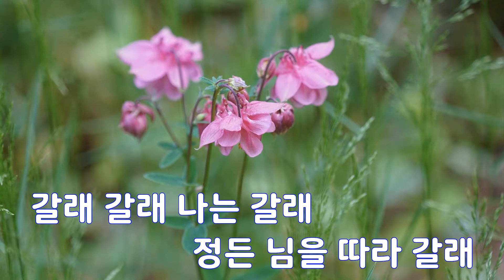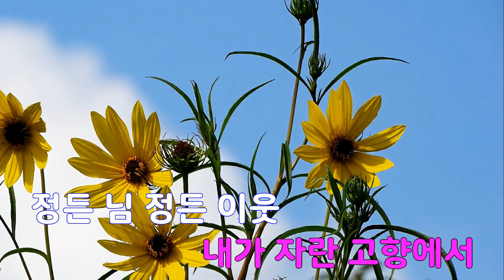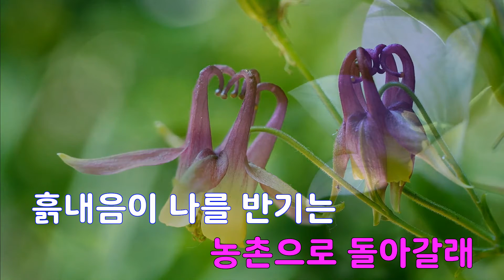[은성 반주기] 농부의아내 - 이효정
농부의아내 - 이효정
작사 ː 박정환, 작곡 ː 박성훈